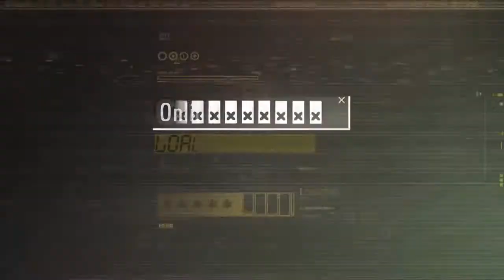STARDEW VALLEY #59 🎮 Der erste Porno! || Let's Play Stardew Valley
Steve und Malkav hatten Ihr Leben als Kriminelle satt... Die Karriere war geplagt von gescheiterten Überfällen und miesen Gefängnissen, aus denen sie immer wieder ausbrechen mussten. Nur ein Gefängnis hatte es geschafft, Steve und Malkav vollständig zu rehabilitieren.

Durch einen glücklichen Zufall, trafen sie einen alten Mann, der sie für seine Enkel gehalten hatte, und schenkte Ihnen eine Farm in einem Ort mit dem Namen Sternentautal, oder auch 'Stardew Valley'.